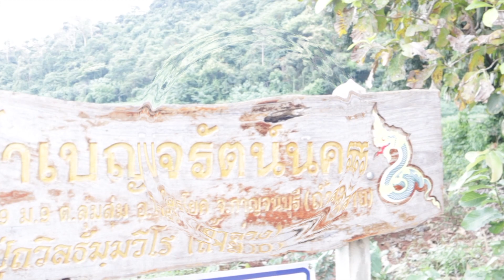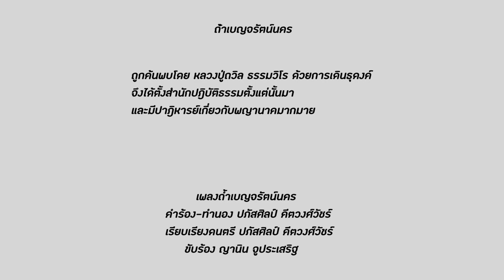ถ้ำเบญจรัตน์นคร เพลงพิเศษ | ญานิน YANIN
ถ้ำเบญจรัตน์นคร 309/9 ม.9 ต.ลุ่มสุ่ม อ.ไทรโยค จ.กาญจนบุรี
ด้วยรักและศรัทธาจึงสร้างเพลงนี้ขึ้นมาถวาย
เพลงถ้ำเบญจรัตน์นคร

ลูกกราบ บวงสรวง ปู่ขาวองค์ท้าวภุชงค์
ผู้ทรงเมตตา ด้วยบารมีที่ท่านปกครอง
ปกป้องคุ้มภัยให้ลูกร่มเย็น
เป็นสุข เจริญในธรรมชี้นำเส้นทางสว่าง

หลวงปู่ถวิล ท่านวางแนวทางวิถีธรรม
ไว้ให้เรา แม่ชีทองทิพย์ผู้รักษาไว้
อดทนด้วยใจใช้ธรรมนำพา
ด้วยแรงศรัทธาศาสนายังคงดำรง

***ถ้ำเบญจรัตน์ นครแห่งนี้ ล้วนมีความสุข
เป็นที่พักพึ่งพิง ที่พึ่งทางใจ ให้เราได้ก้าวเดินไป
ด้วยธรรมนำทางยิ่งใหญ่ ลูกขอประณตน้อม กราบบังคมคุณ

ขอกราบ บวงสรวง องค์พญานาคา องค์เทพจากฟ้า และเทวดาทุกพระองค์ เสด็จลงมาจากดินแดนสูงส่ง สู่ถ้ำเบญจรัตน์ นครแห่งนี้